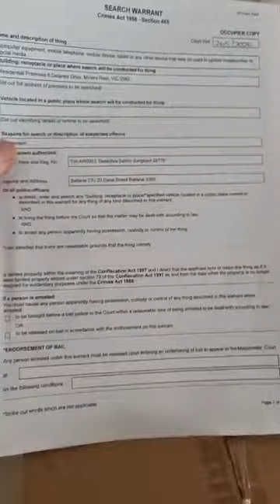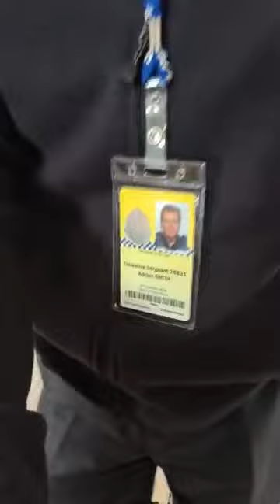Arresting Pregnant Women Due to FB Post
More tyranny in Australia with this time the cops arresting a woman because she posted something on fakebook about a protest.

So NOW, posting on fakebook is considered a CRIME called incitement - OMG!!!

THEY ARE NOT ALLOWED TO PROTEST THE WAR WE ARE ALL UNDER OF COURSE!!!

This is coming to a city NEAR YOU PEOPLE - WAKE UP!!!

Please do NOT GET PREGNANT. You should NOT bring a baby into this horrific world. It's very dangerous to do that. They can even steal your baby from you now and get away with it. Not that they weren't kidnapping children before, but now they will make it way more obvious because they don't care if you know anymore.